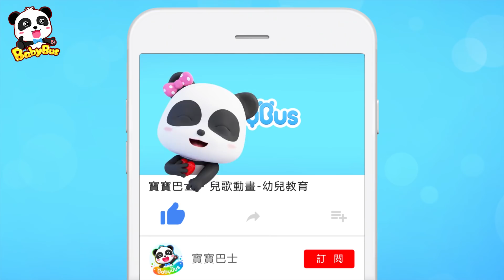大灰狼又受傷了 | 最新醫生兒歌童謠 | 大灰狼卡通動畫 | 寶寶巴士 | 奇奇 | Learn Chinese | BabyBus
劇情簡介：
大灰狼又受傷了！怎麼辦？救護車快來，一起救救大灰狼。

歌詞：
"蜜蜜：啦啦~！
蜜蜜：咦~ 哇~嘿嘿~！
蜜蜜：啊~哇~哈哈哈！
蜜蜜：你怎麼了？
鬧鬧：嗚嗚嗚～我的手好痛啊
蜜蜜：
小醫生 我是小醫生（別擔心）
很厲害的小醫生
幫你看一看

鬧鬧：嘿嘿 不痛了
蜜蜜：哈哈

壯壯说：有人受傷了
蜜蜜说：我去救援！
壯壯唱：
Wee Woo Wee Woo Wee Woo 救護車GoGoGo
大大車輪轉呀轉 轉轉轉
加快速度向前   Go~Go! Go!
有人受傷幫助他
你還好吧？

大灰狼：我的腿好痛啊！幫我看看
蜜蜜：是骨折了
大灰狼：嗚嗚嗚。。。
蜜蜜：
小醫生 我是小醫生（別亂動）
很厲害的小醫生
一切交給我
蜜蜜說：壯壯

壯壯唱：
快快抵達目的地   快快快
馬上送你去治療   快快快
有人受傷幫助他
蜜蜜說：馬上幫你固定
請別擔心
蜜蜜唱：啦啦 啦啦 啦啦"

BabyBus能幫助孩子：
★獨立思考
★建立自信心
★尊重他人
★探索世界